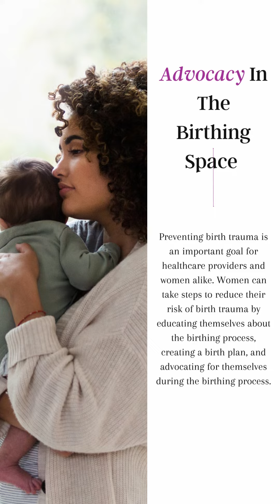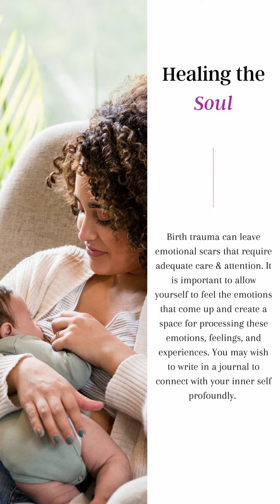Empowering Families: The Reality of Birth Trauma and How to Overcome It 💜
Giving birth is supposed to be a joyous and life-changing experience, but for some women, it can be traumatic. Birth trauma is a real and serious issue that can affect not only a woman's physical health but also her emotional and mental well-being.

Birth trauma can happen to anyone, regardless of their birth plan, preparation, or support system. If you or someone you know has experienced birth trauma, it is important to hold space for them and their feelings. They need to know that they are seen, heard, and loved. Healing from birth trauma is a process that takes time. You are capable of overcoming this and coming out stronger on the other side. Keep going, Mama! 💜

Visit Purple Lotus Fertility & Birth Services LLC today! We celebrate the joys of womanhood and motherhood and are honored to be a part of this transformative journey. Our services include pregnancy coaching, reiki healing, doula support, nutrition coaching, and more. Wishing you wellness during your pregnancy journey and beyond.